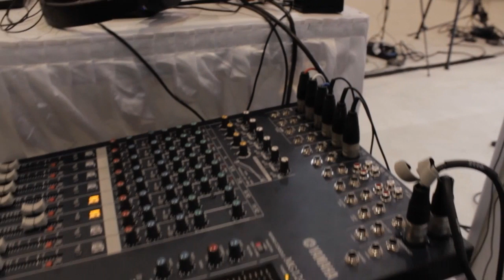Padmasree Warrior, Cisco | Red Hat Summit 2014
Padmasree Warrior, Cisco, at Red Hat Summit 2014 with John Furrier and Stu Miniman

Padmasree Warrior, CTO & Strategy with Cisco, joined Stu Miniman and John Furrier in theCUBE, straight after her keynote delivered at Red Hat Summit 2014 in San Francisco. She agreed to debate with theCUBE co-hosts some of the industry trends also covered on stage, during her keynote.

"We believe we are at the inflection point in the IT industry, which is fundamentally going through a lot of change, driven by three technology transformations: cloud, mobile and IoT," said Warrior. "Cloud is the most mature, but all these three things are changing the IT world. The IT industry had, traditionally, been a collection of infrastructure players that sold separate siloed components. We had a server company, a storage company, a networking company and then a middleware company where applications happened," detailed Warrior.

The model Warrior is talking about is changing. "As we enter this new era, we are shifting to a more converged infrastructure; the middleware is really becoming a platform," she noted. "We believe we will be one of the leaders in this new model for IT -- and open source and OpenStack really play a huge role in that."

Furrier took the opportunity to ask Warrior about the three ways the Internet is changing.

"We are about to enter this new era of the Internet: the first wave was about digitizing connectivity, email was the killer app back then, then we went to digitizing transactions and B2B interactions got formed and then the rise of the social. What's next? We believe the next decade will really be about the Internet of everything. This is really about connecting people, processes, data and things," explained Warrior.

"The time is right for a business' need for more efficient decision-making process, as connections multiply and users are all coming online. As a technology industry, all we need to do is to work together to push and deliver the right solutions," concluded Warrior.

Watch the entire interview below, to find out more about Warrior's take on data virtualization, SDN and PaaS trends.